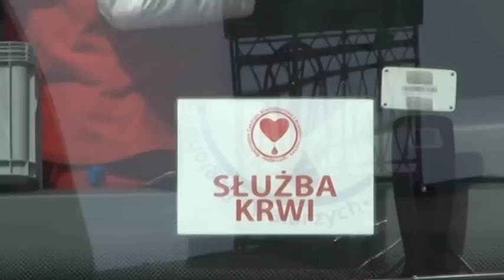Telewizja Wałbrzych - motoKREW W STAREJ KOPALNI